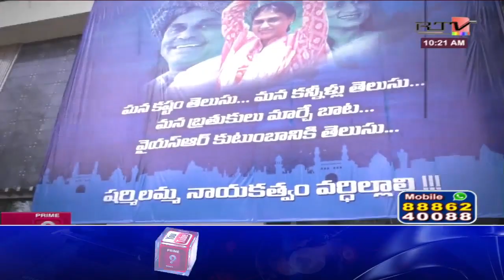YS Sharmila Sentimental Attachment With Telangana | Special Focus | Prime9 News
YSSharmila Sentimental Attachment With Telangana | Special Focus | Prime9 News